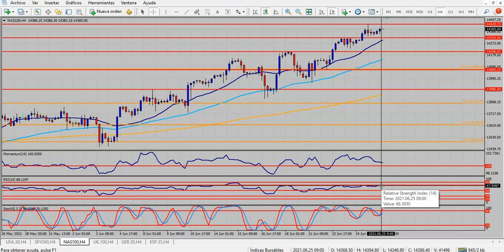Análisis índices bursátiles Viernes 25 de junio de 2021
Un mercado a la espera de disparadores
Hola Amigos, buen día. Termina una semana que, en principio, parecía mucho más atractiva de lo que finalmente fue en materia de movimientos de precios. El dólar prometió ganar posiciones, pero desde el lunes comenzó una lenta corrección bajista, que sin embargo tampoco fue del todo potente, y en este contexto pareciera que el viernes el billete tiene algún terreno por ganar.
Los datos publicados el jueves no dejaron dudas ni sorpresas. Tanto el PBI como las peticiones semanales de subsidio por desempleo quedaron en línea con lo esperado, o tal vez un poco mejor, como también los bienes durables. Asimismo, el Banco de Inglaterra no cambió los tipos de interés ni los planes de compra de bonos, en una votación casi unánime (el único voto en disidencia correspondió a un Director que renunció apenas terminada la reunión de política monetaria). La libra esterlina reaccionó a la baja, aunque moderadamente.
Con este clima liviano es que se mueven los mercados en la sesión europea del viernes, con el oro incapaz de buscar los 1800 dólares que le den retorno a una tendencia alcista, y con el euro boyando cerca de 1.1900. La libra, finalmente, no perdió tanto, aunque todo indica que sí lo hará en los próximos días. El yen actúa de mediador entre el dólar y el mercado, y también se muestra débil, pero no en exceso. Conviene revisar los soportes de sus pares.
Los que sí parecen imparables son los índices de Nueva York. Una vez más, el Nasdaq 100 encabeza el alza de los mismos, con un nuevo máximo histórico, que se suma a decenas anteriores, que fue tocando en los últimos meses.
También el petróleo se mueve al alza, con máximos de octubre de 2018 que sigue superando día a día, reflejando lo que ya es algo visible: un fuerte y sostenido crecimiento de la economía global, que impulsa la demanda de la materia prima. La salida de la pandemia y la inundación de dólares son clave en este sentido.
El calendario de noticias incluye este viernes el deflactor de la inflación, las cifras de ingreso y gasto personal, y la segunda medición del mes de confianza del consumidor de la Universidad de Michigan / Reuters. Se trata de informes que son habituales a fin de mes, y que no tienen un alto impacto en los precios, pero sí sirven para consolidar tendencias.
Como se ve, tal vez no estemos ante el viernes más atractivo de todos. Pero tal vez es más productivo un día así que uno con movimientos largos y sin retorno. Al cabo, las operaciones de corto plazo y pocos puntos son las que mantienen en orden las cuentas, y lo mejor es ir por este tipo de posiciones.